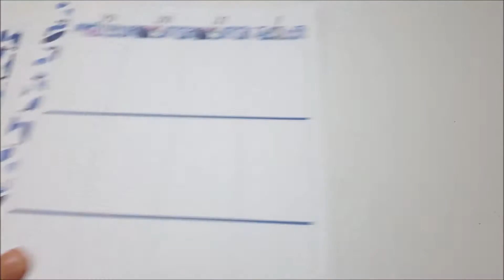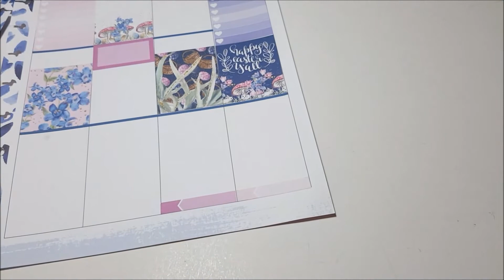PWM016- Plan With Me – Week 13 26/3 – 1/4 2018 Happy Easter Y’all by Student Planning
PWM016
Plan With Me – Week 13 26/3 – 1/4 2018
Happy Easter Y’all by Student Planning
Including but not limited to products from Create 365 (Happy Planner from WashiGang) and Student Planning

didn’t PLAN for this - Planner, Product Reviewer and Vlogger